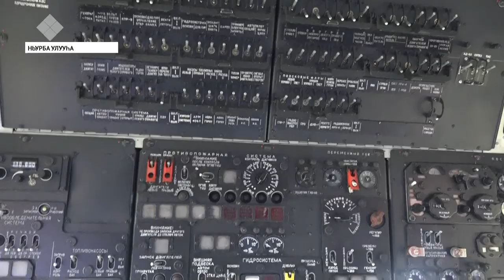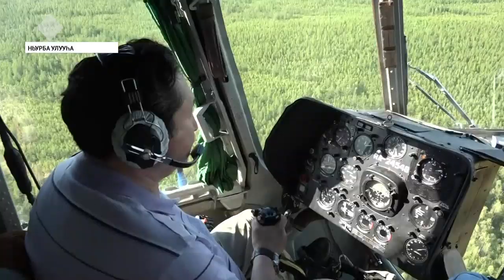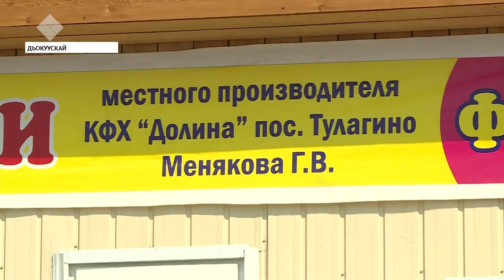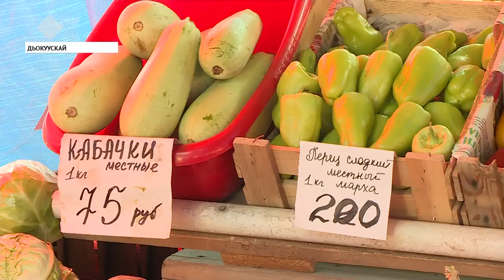«Саха сирэ» информационнай биэрии. От ыйын 15 күнэ, 20:30 ч